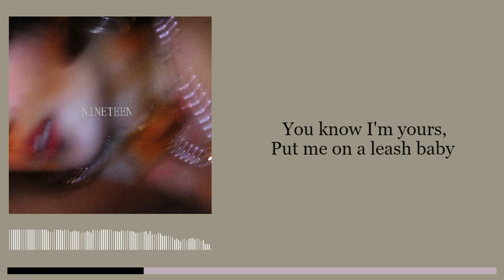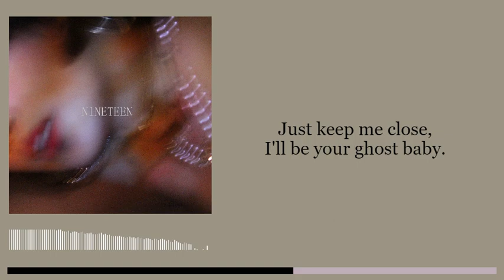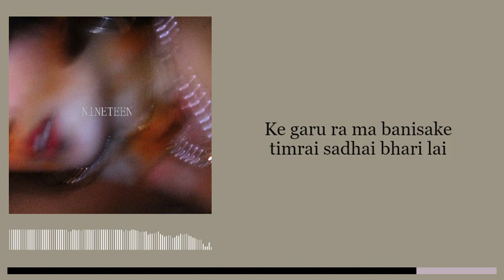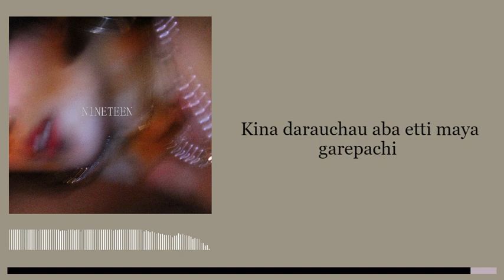Prajina - Ghost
Ghost(Sadhai Bhari) by Prajina from the EP NINETEEN.

Performed By: Prajina
Produced By: Bluesss
Video By: Prajina